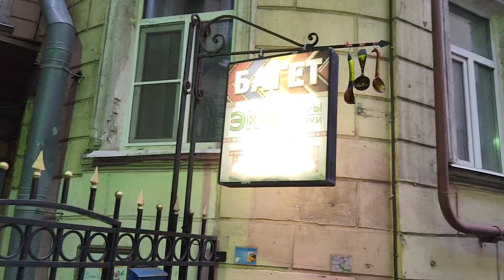Ладоград — точка выдачи книг в Петербурге